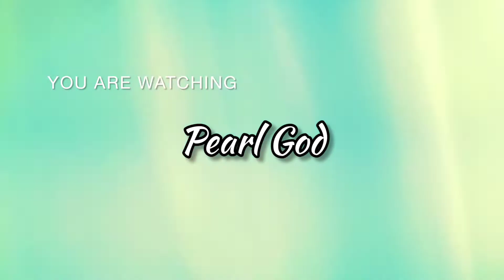Revolving spice rack unboxing in tamil | Space saving kitchen organizer | Pearl God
Revolving spice rack buying link 👇: